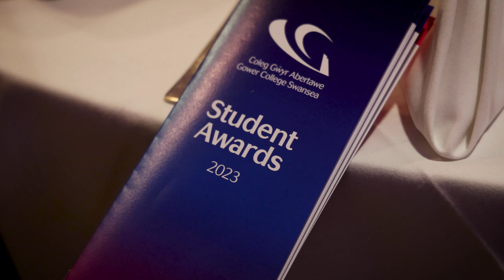Gower College Swansea Student Awards 2023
Farsight Films